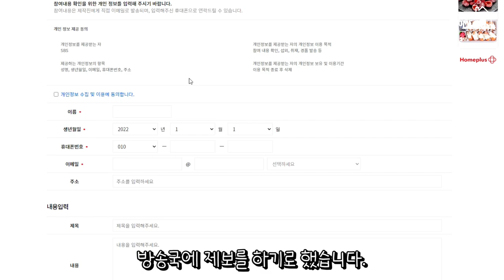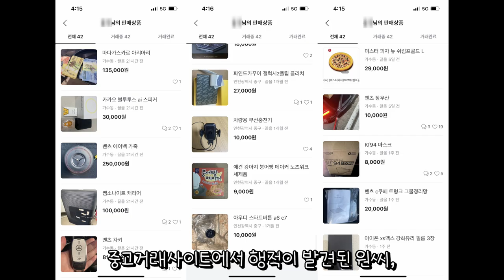혼인빙자 사기당한 우리집 수달, 궁금한 이야기Y에 방송출연했습니다ㄷㄷ